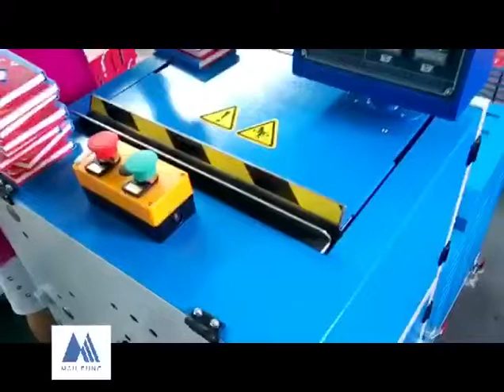SKJ-380AS casing in machine Bronko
SKJ-380AS книговставка Бронко